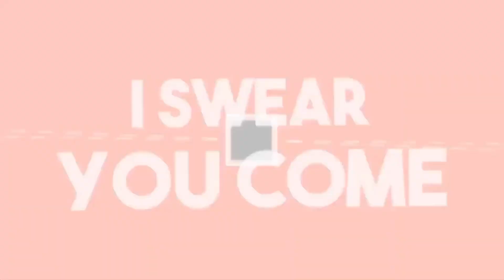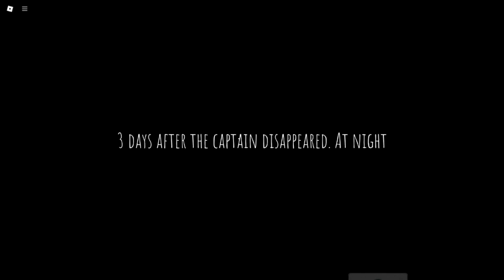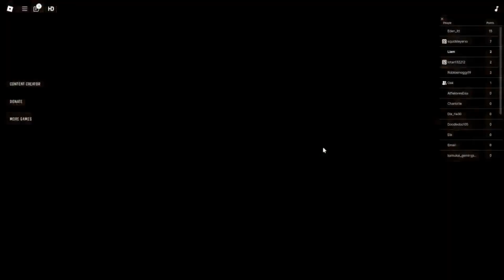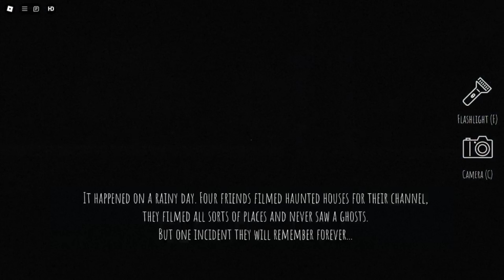Short Creepy Stories (Roblox)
Me and My Friend Oak are attempting to play 8 scary Roblox games as we go towards Halloween and we start off with playing 3 of the stories inside of Short Creepy Stories!